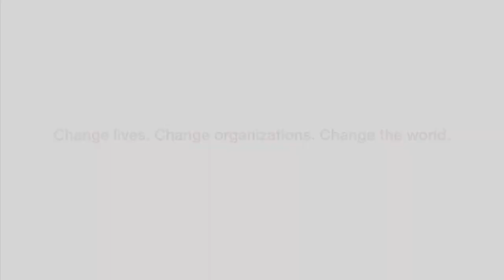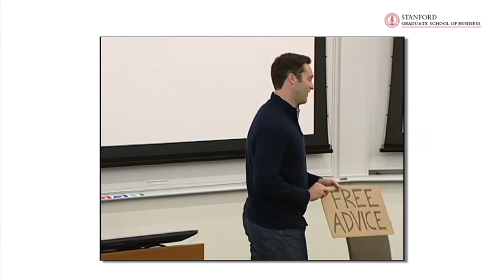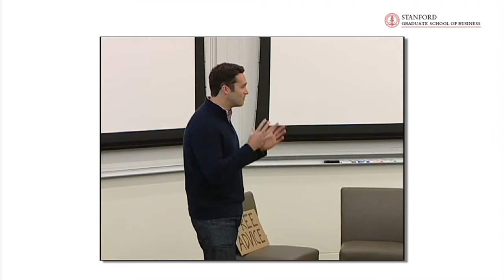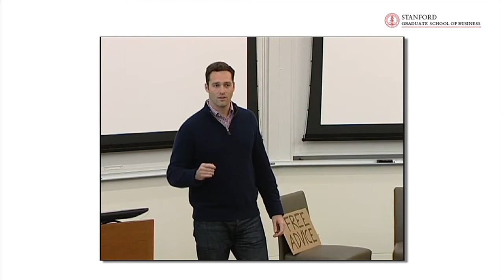Drew DeWalt, MBA ’12: Free Advice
Don’t hesitate to give free advice to people in your own life. Be truly present for them. You may learn to rethink some things that you thought you knew.

Drew DeWalt is a member of the Class of 2012 at the Stanford Graduate School of Business, and is part of the LOWkeynotes initiative.

Learn more about LOWkeynotes, a collaborative effort between Stanford’s Center for Leadership Development and Research and the Mastery in Communication Initiative: